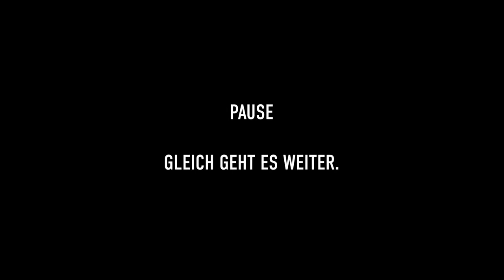Thomas Dürst Trio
Thomas Dürsts Wunsch nach einem eigenen, leichtfüssigen Trio geht mit den aussergewöhnlich packenden Musikerinnen Sibyl Hofstetter (Gesang) und Lea Gasser (Akkordeon) mehr als in Erfüllung. Die spannende Stimme, der frische Wind vom Akkordeon und der fliegende Kontrabassteppich bilden den idealen Spielplatz für die drei leidenschaftlich Musizierenden. Das "Thomas Dürst Trio" interpretiert mit eigenen Arrangements selten gespielte, stimmungsvolle Jazz-Songs und Chansons mit berührenden, oder auch aufmüpfigen Texten, sowie eigene Kompositionen: andere Geschichten, andere Lieder - Other Songs.

Sibyl Hofstetter - voc
Lea Gasser - accordion
Thomas Dürst b